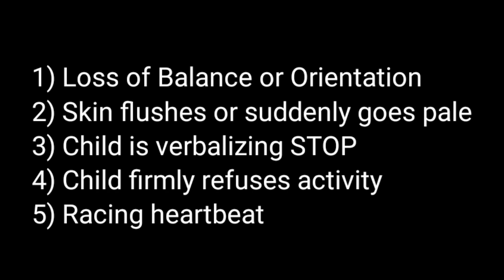ANO ANG MGA SENSORY ACTIVITIES FOR SUMMER NA PWEDE GAWIN SA BAHAY|| YnaPedido 🌞🏡👨‍👩‍👧‍👦